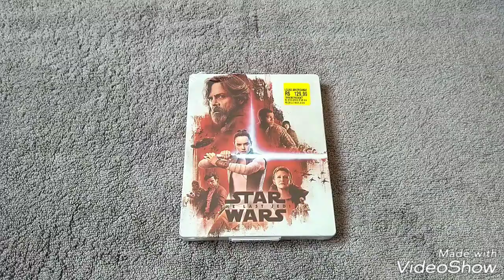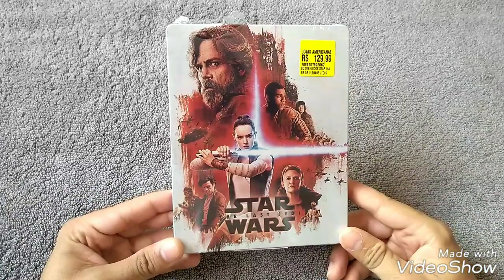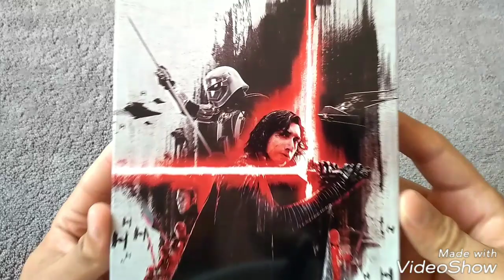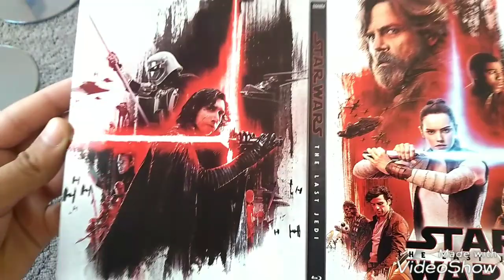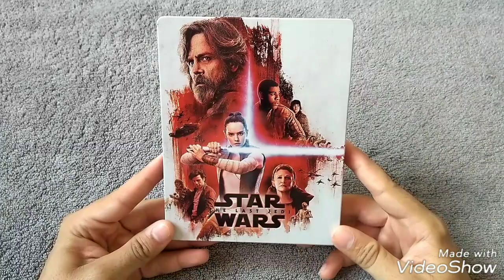[Blu-Ray] STEELLBOOK - STAR WARS OS ÚLTIMOS JEDI